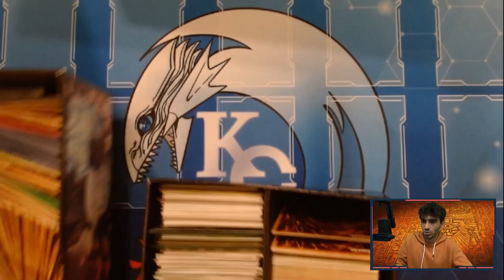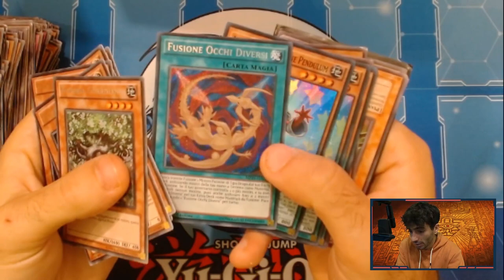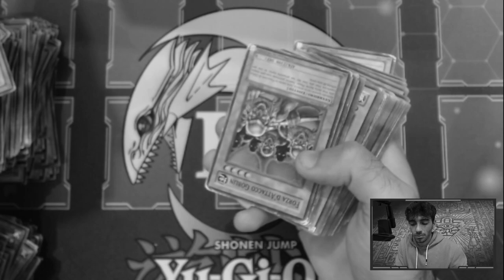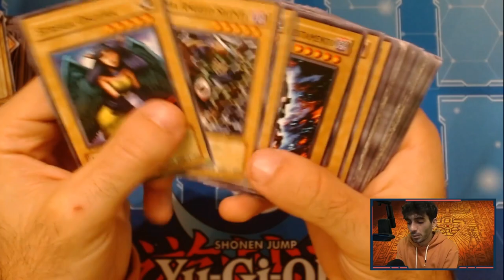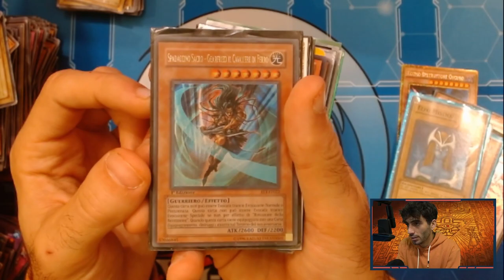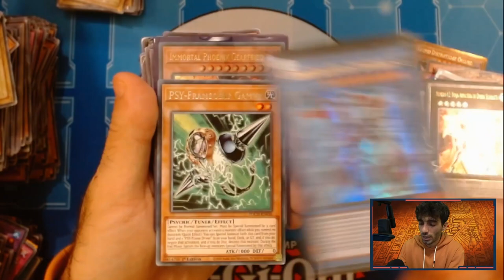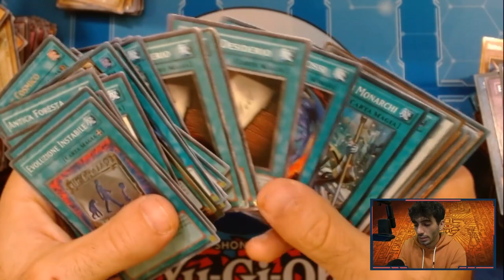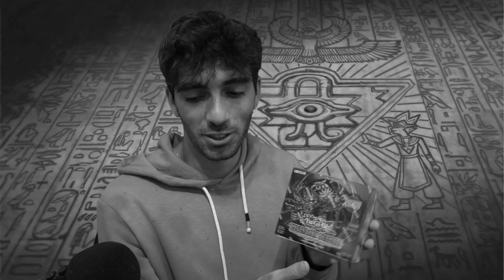HO ACQUISTATO UNA COLLEZIONE VINTAGE DI YU-GI-OH! DA 1500€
🔹SOCIAL
- Instagram Cappello di Paglia: